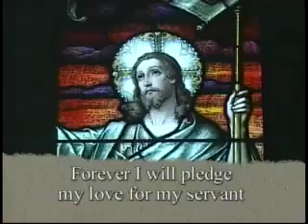Daily Mass 1/4 Saturday 19 June 2010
Fr. Macpherson celebrates the entire Daily Mass in 4 parts, from the National Catholic Broadcasting Council at St. Basil's Church in Toronto.